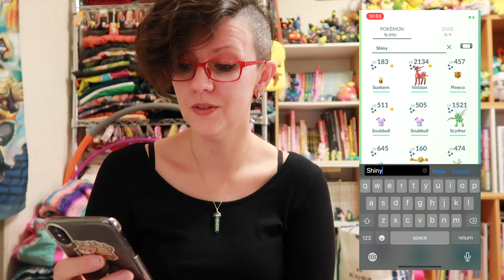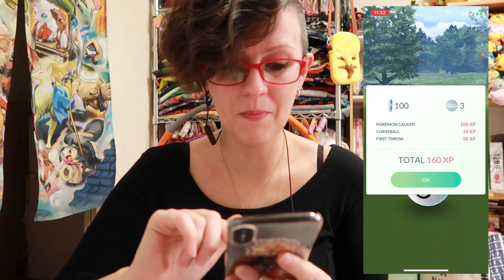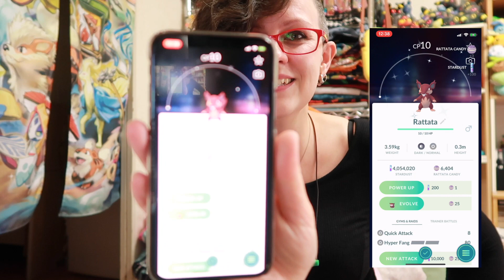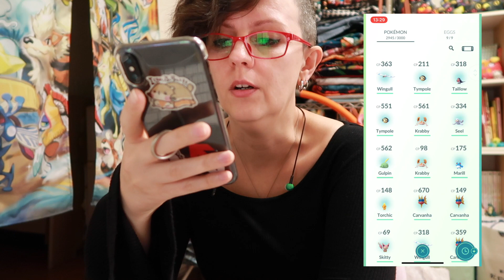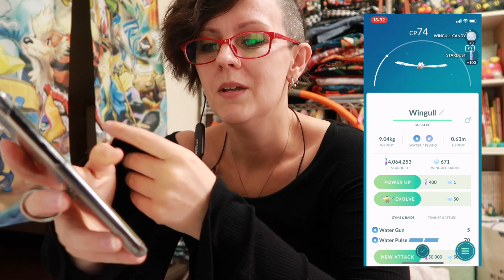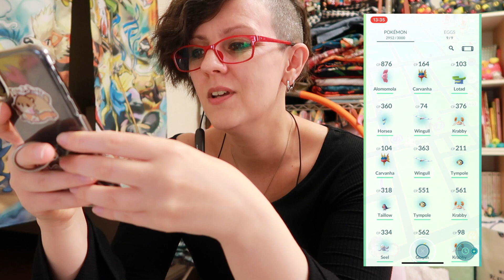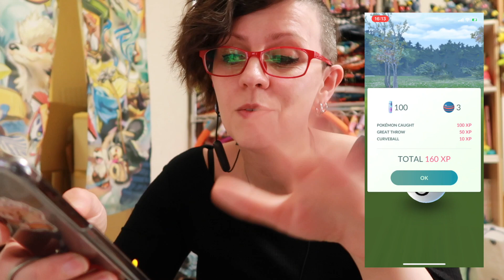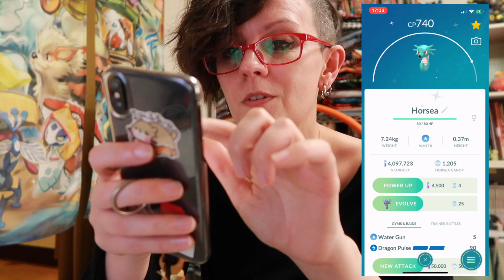Pokémon Go Carvanha Incense Event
Venturing into new territory here! I have learned that it’s way too easy to film too much during a 6 hour event and trying to condense it all into a reasonable video is very difficult. I’ve also learned that trying to sync up what I’m doing on camera with what’s happening on my phone is also very difficult. I had a lot of fun figuring it out though. I hope you guys enjoy!

If you like my intro, go give Moist Muk’s pixel art instagram some love! He does some amazing work.